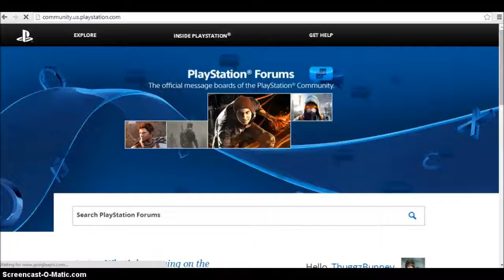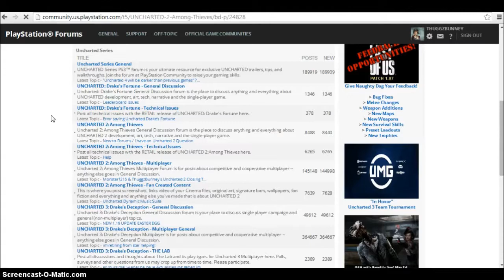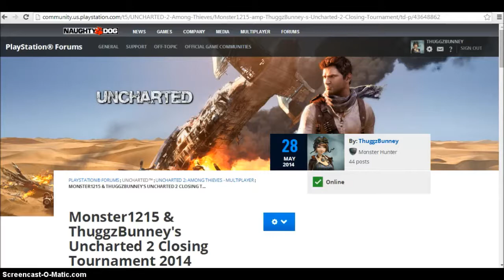Best Player Results & the Last Uncharted 2 Tournament // Commentary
The M.V.P. of Uncharted 2 tournament history is... Beastman?
Well, check out beatman's new tournament video by following the link below and checking out his videos

The music used in this video is owned by it's respective parties and should not be taken as a violation of the TOS. the songs used are credited in this description.